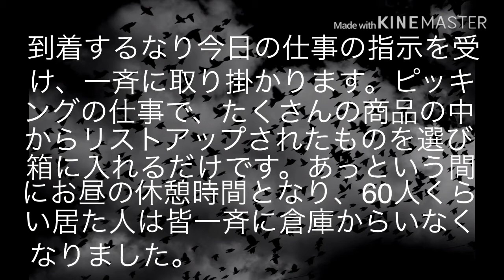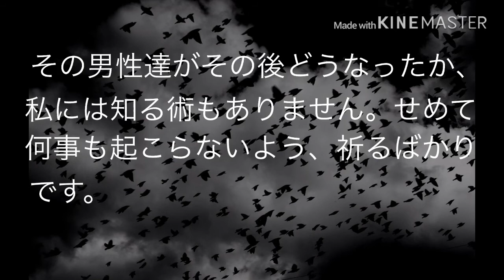【ゆっくり実況】都市伝説「日雇いの仕事」怖い話朗読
ヤミツキテレビ様
「小さいおじさん」

ルナルナ様
「呪いの部屋」

「キリン様」

「ウマズラビデオ様」

これから不器用ながら皆様に喜んでいただけるよう、精進していします！